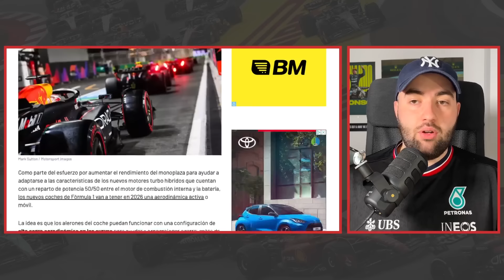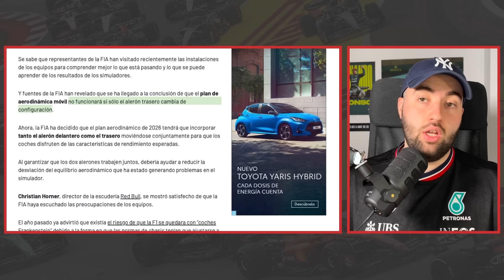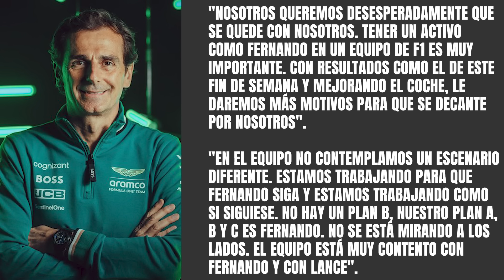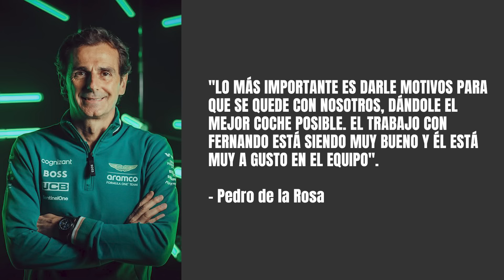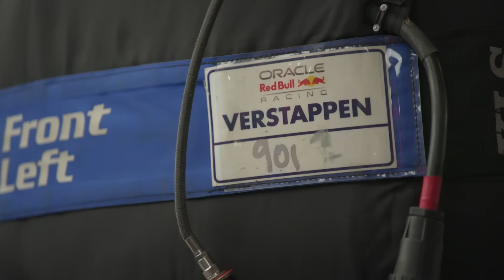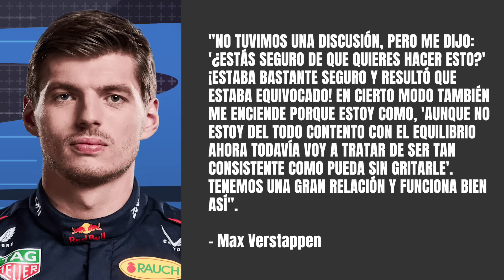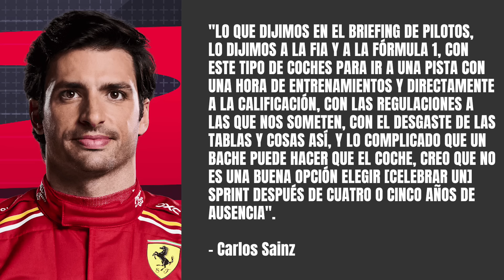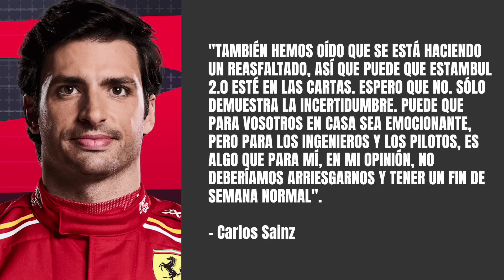ALONSO ES NECESARIO PARA ASTON MARTIN | ¡CAMBIOS DE PLANES EN EL REGLAMENTO DE 2026!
Muchos han sido los rumores recientemente tanto con Aston Martin como con Fernando Alonso, ambos jugando sus cartas en las negociaciones por la renovación que están teniendo lugar. Ahora es Pedro de la Rosa, embajador del equipo de Silverstone, quien afirma que el plan A, B y C es la continuidad del bicampeón.

Por otro lado, en este vídeo hablaremos sobre el reglamento de 2026 y la información de Motorsport sobre los cambios que se están sucediendo. También abordaremos la preocupación de los pilotos de cara al Gran Premio de China, su formato y el reasfaltado del circuito de Shanghái.

ÍNDICE:
00:00 - Inicio
00:29 - La Fórmula 1 cambiará radicalmente su plan de aerodinámica activa para 2026 después de que algunos equipos encontrasen problemas: eran más lentos que los Fórmula 2 actuales
07:29 - El jueves se presenta en principio el primer borrador público de los nuevos monoplazas que tendrá la Fórmula 1 en 2026
08:08 - La Scuderia Ferrari no está nada de acuerdo en los cambios introducidos del nuevo reglamento
09:32 - En Aston Martin F1 se dan cuenta de lo necesario que es Fernando Alonso para su equipo: "No tenemos plan B; nuestro plan A, B y C es Fernando"
13:01 - Pedro de la Rosa coincide con las palabras que decía Mike Krack hace una semana: "Lo más importante es darle el mejor coche para que se quede"
15:00 - Max Verstappen explica la curiosa contestación que le dio su ingeniero de carrera en Japón: "No diré que te lo dije, pero entendido"
18:22 - Ambos Alpine F1 sufrieron una gran pérdida de aerodinámica por la colisión entre ambos en la salida, aunque ese no fue el motivo de su pésimo ritmo
21:27 - ATENCIÓN: Los pilotos se preocupan por el Gran Premio de China y avisan que "no debería usarse el formato al sprint"
29:04 - Conclusión y final